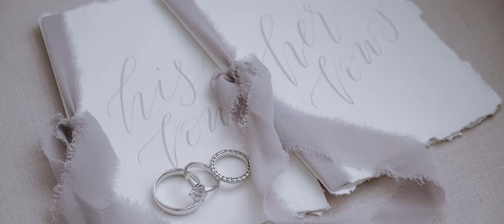Lauren + Jamie | Toronto Wedding